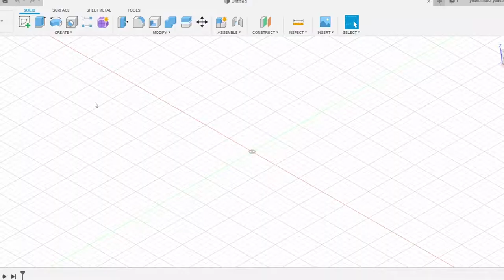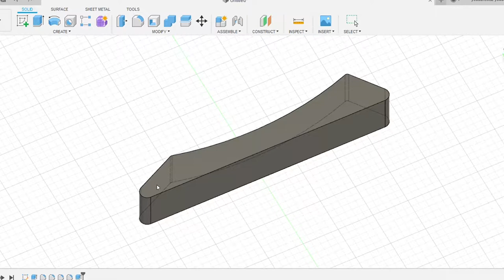3D Printed Dead Wedge/Barbell Jack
3D 프린팅한 데드웨지/바벨잭 입니다.

infill : 75%
Layer Height : 0.25mm
Shell Thickness : 1.2mm

다음 영상에는 몇키로 까지 버티나 테스트 하는 영상이 되겠습니다.

감사합니다 :)